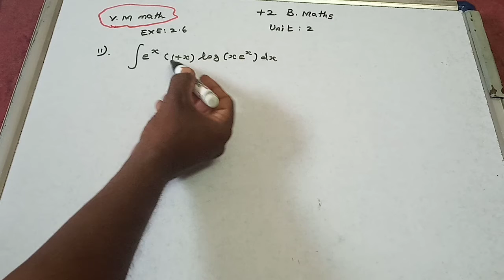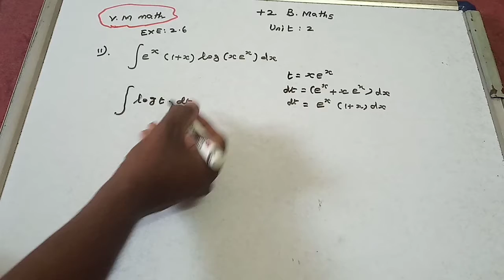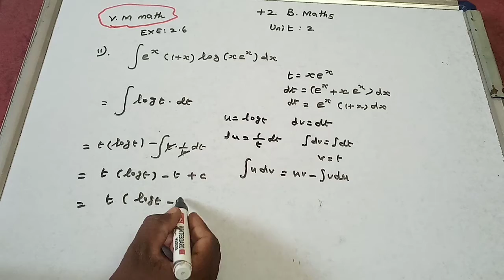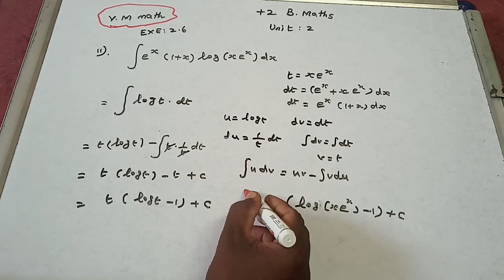12th Business Maths volume 1 Unit 2